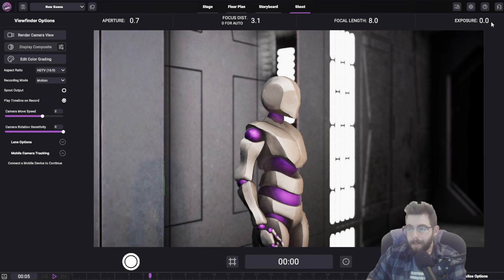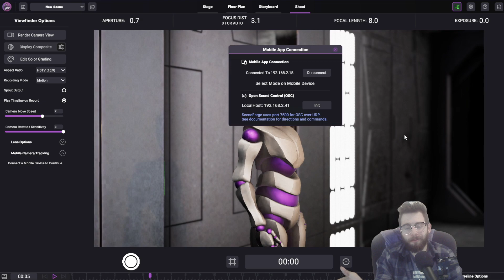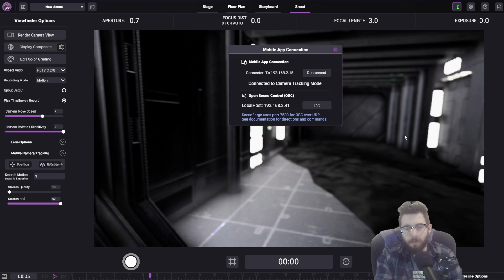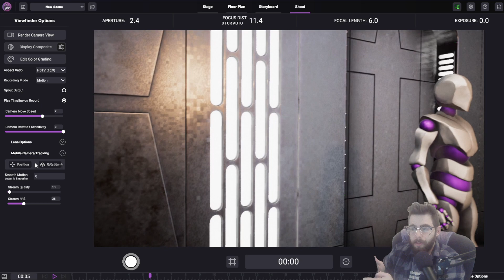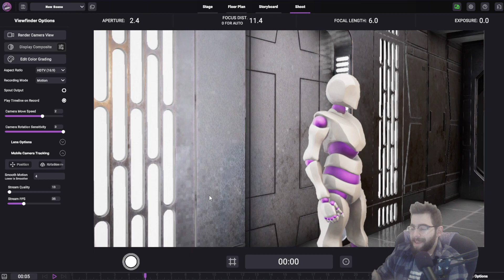Mobile Camera Tracking | SceneForge Basics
SceneForge Studio is your one-stop-shop for Previsualizing anything!
An easy, fast, and affordable platform for creating cinematic, immersive experiences powered by Real-Time Technology
Built for filmmakers, creators, and Visionaries.
Get started today for free!